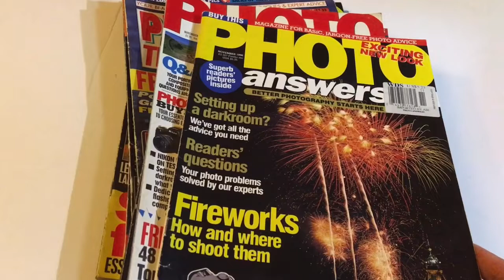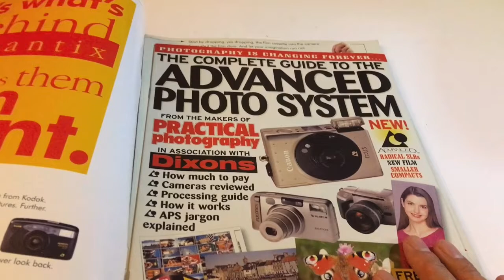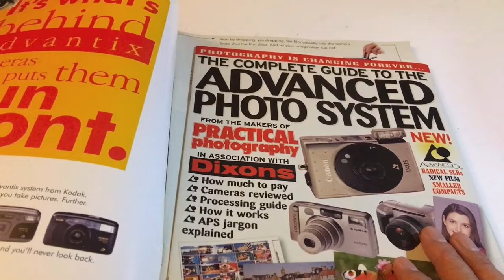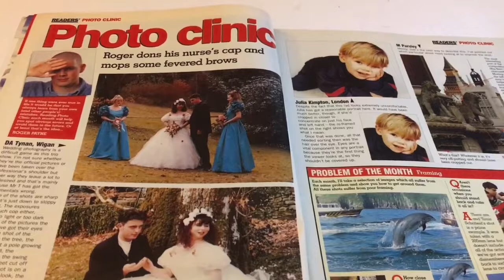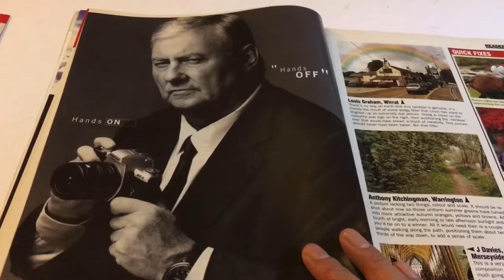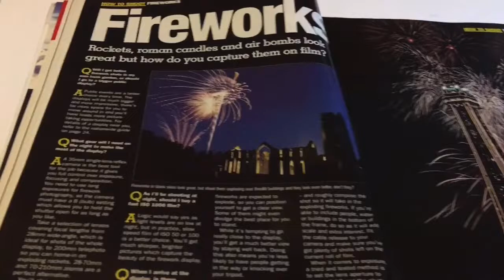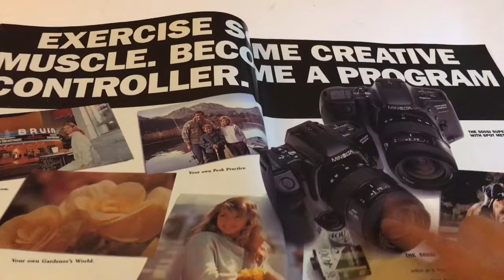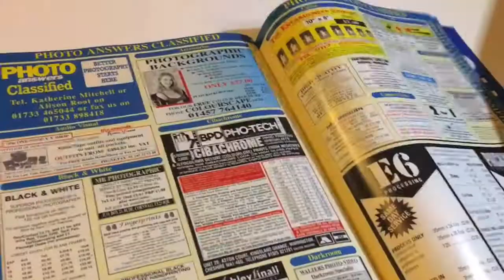Time Machine: A Brief Look At Camera Gear In 1996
Good evening guys! Today for your late flashback, we will travel back to the year 1996.

While clearing out my years of hoarding, I stumbled on my box of photography magazines and wow, looking through even one is like going back in time!

Today, we will take a brief but concise look at the year 1996. It was a pivotal year for photography. 35mm SLRs were reaching an apex while digital was dawning.

I even came across some cameras I have reviewed! I'm not going to link them all now, but here's one. It's the first digital camera to feature the LCD that today we cannot live without: